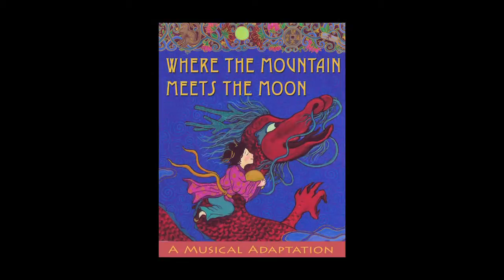First Look at Where the Mountain Meets the Moon - Bay Area Children's Theatre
Where the Mountain Meets the Moon: A Musical Adaptation
Book, Music & Lyrics by Min Kahng
Based on the Newbery Honor Book by Grace Lin
Directed by Mina Morita
Presented by Bay Area Children's Theatre

World Premiere
Osher Studio, Berkeley, CA
February 22 - March 16